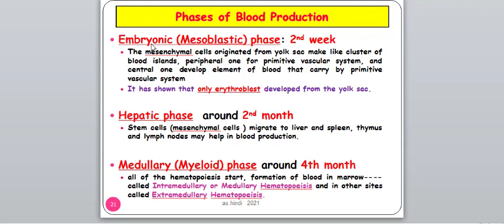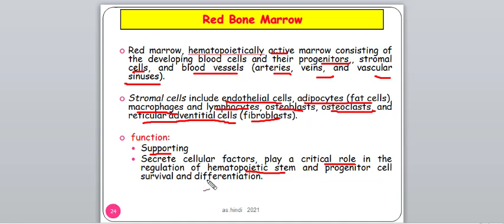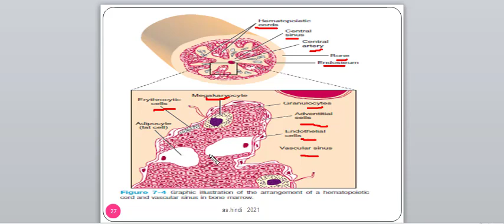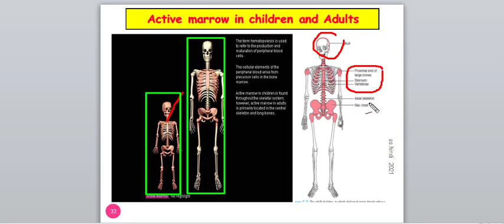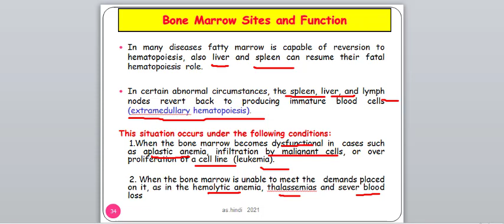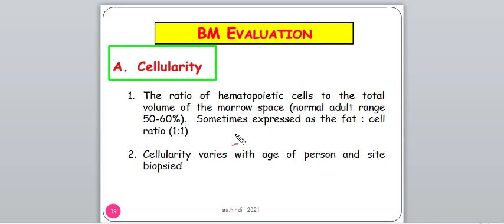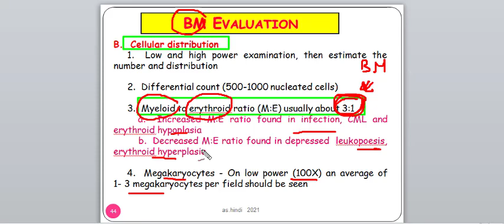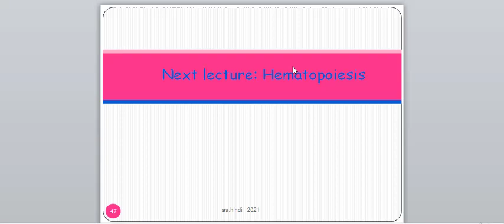lecture 1 Hematopoiesis video 2